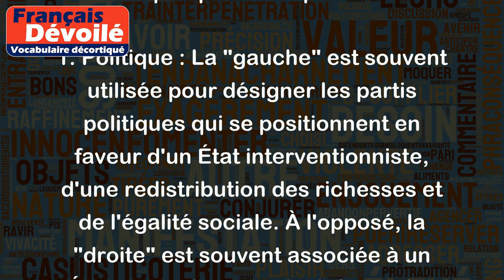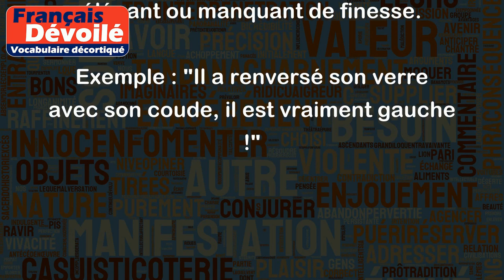Gauche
Le terme "gauche" peut avoir plusieurs significations en fonction du contexte dans lequel il est utilisé. Voici quelques exemples :
1. Politique : La "gauche" est souvent utilisée pour désigner les partis politiques qui se positionnent en faveur d'un État interventionniste, d'une redistribution des richesses et de l'égalité sociale. À l'opposé, la "droite" est souvent associée à un État minimaliste et à la défense des valeurs conservatrices.
Exemple : "Le Parti socialiste est un parti de gauche qui promeut la solidarité et la justice sociale".
2. Orientation spatiale : En géographie, "gauche" désigne ce qui est situé à gauche lorsqu'on se trouve dans une orientation donnée (par exemple, face à une carte). En règle générale, ce terme est utilisé pour indiquer une direction vers l'ouest.
Exemple : "Tournez à gauche à la prochaine intersection pour aller vers la plage."
3. Comportement : En langage courant, "gauche" peut être utilisé pour décrire un comportement maladroit, peu élégant ou manquant de finesse.
Exemple : "Il a renversé son verre avec son coude, il est vraiment gauche !"